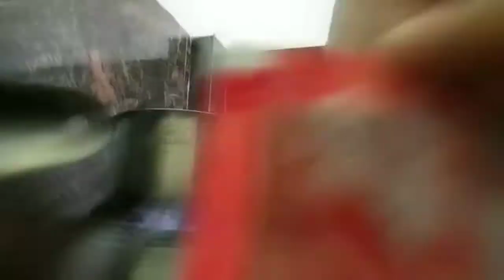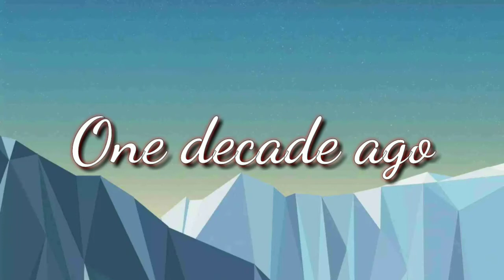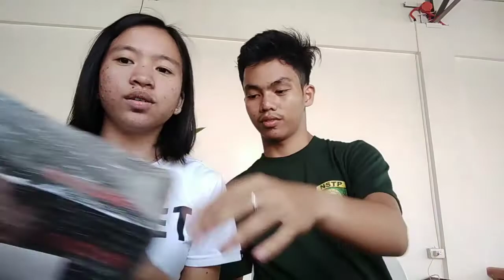Vlog # 1Sobra siyang naanghangan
Subscribe to my channel AJLG TV if you have a suggested games just comment in my every video, because every comment you leave i will read that for the way to make my YouTube better.

And dont forget to leave a comment before you leave at the end of the video.

 Thank you so much guys. Spread love